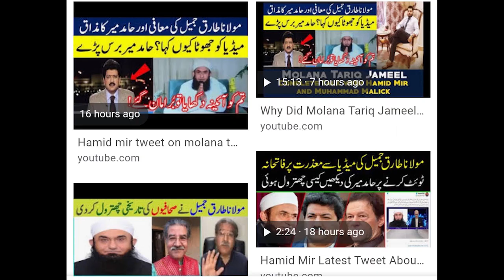Maulana Tariq Jamil and Media Reaction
ہ سماج جہل کی زد میں ہے
یہاں بات کرنا حرام ہے

میڈیا چینلز دیکھے تو پتا چلا کہ کچھ لوگ مولانا طارق جمیل صاحب کو حد درجہ تنقید کا نشانہ بنا رہے ہیں
  گالیاں  دینے والوں کا دعویٰ تھا کہ مولانا نے 22 کروڑ عوام  کو بےحیا اور بد دیانت کہا ہے اور اکیلےعمران خان کو دیانتدار
کچھ لوگوں مولانا پر دینی حوالے سے اعتراض کرتے ہیں اور انکی بیان کردہ روایات کو درست قرار نہیں دیتے یہ علماء کا آپس کا مسئلہ ہے
کچھ لوگوں کا خیال ہے عالم دین کو حکمران کا دوست نہیں ہونا چاہیے یا حکمران کی حمایت میں نہیں بولنا چاہیے اس سے رائے عامہ متاثر ہوتی ہے اس پر بھی لوگوں کے ساتھ اتفاق یا اختلاف کیا جاسکتا ہے
مگر
کیا سیاسی اختلاف ،مسلکی اختلاف کی وجہ سے آپ بطور ایک پاکستانی شہری ایک عالم دین کے مقابلے میں کرپٹ ،فحاش بلیک میلر میڈیا کے ساتھ کھڑے ہوں گے؟
کیا آپکا ضمیر گواہی دیتا ہے کہ پاکستان کا میڈیا بددیانت نہیں
عدلیہ انصاف کرنی والی ہے؟
اور ہم سب ایماندار پاک صاف ہیں

کل مولانہ طارق جمیل صاحب نے 4 بنیادی باتیں
جن میں ہمیشہ سچ بولو ،جھوٹ مت بولو بے ،حیائی مت پھیلاؤ ،حرام مت کھاؤ
درست کہا
کیا ہم بطور پاکستانی ان گناہوں کے مرتکب نہیں ہوتے

‏مولانہ طارق جمیل صاحب تو ہمیشہ پیار کی بات کرتے ہیں۔ وہ تو جھگڑے کی بات نہی کرتے اسی لیے انہوں نے معافی مانگ لی اسکا یہ مطلب نہی کے میڈیا والوں کے  جھوٹے نہیں میڈیا والو تم جھوٹے ہو۔

‏حق اور باطل واضح ہیں

مولانہ طارق جمیل نے دنیا میں ہزاروں لوگوں کو مسلمان کیا ہے اور ان کا مقصد اسلام پھیلانا ہے

جبکہ میڈیائی اینکرز کا کام سیکولرزم ، بے حیائی ، میرا جسم میری مرضی کو پھیلانا ہے
‏انگلینڈ کی وزیر اعظم بورسن جانسن کے مرنے کی خبر مولانہ طارق جمیل صاحب نے تو نہیں چلائی تھی میڈیا والو۔؟

اللہ عزت و زلت دونوں کا مالک ہے اور جسے وہ عزت بخشنا ہے تو اسے زمانے میں سرخرو کردیتا ہے.

مولانہ طارق جمیل کو میرے رب نے عزت دی ہے اسے حامد میر اور مالک جیسے جھوٹے اینکرز کی تائید کی ضرورت نہیں.

‎‏معافی مانگنے سے یقیناً مولانا طارق جمیل کی عزت میں کمی نہیں آئی بلکہ اضافہ ہوا ہے. مولانہ نے کوئی غلط بات نہیں کی تھی. مگر پھر بھی معافی مانگ کر اپنے خوش اخلاق ہونے کا ثبوت دیا ہے
‏مولانہ طارق جمیل ہی واحد بندہ ہے جو کہتا ہے فرقہ واریت نہ پھیلاؤ ایک امت بنو۔

‏جس طرح تمام جھوٹے اینکر مولانہ طارق جمیل صاحب کے خلاف اکٹھے ھوئے
اسی طرح تمام علماء کو بھی ان اینکروں کے خلاف اکٹھا ھونا چاھئیے کے کسی پروگرام میں نا آئیں

‏کل مولانہ طارق جمیل کی گفتگو  کے بعد سب سے اہم محاورہ چور کی داڑھی میں تنکا سامنے آرہا ہے

جو جھوٹا ہے اسے تکلیف ہو رہی ہے
جو میڈیا بکاؤ ہے اسکو تکلیف ہورہی ہے
جو بد دیانت ہیں انکو تکلیف ہورہی ہے
جو بے حیا ہیں انکو تکلیف ہورہی ہے
جو اسلام بیزار ہیں انکو تکلیف ہورہی ہے

‏جس طرح گناہوں کی بد بو مہنگے پرفیوم استعمال کرنے سے نہیں جاتی۔
اس طرح مولانہ طارق جمیل صاحب کا میڈیا اینکر سے معافی مانگ لینے سے۔یہ پارسا نہیں ہو جائینگے۔ان کے اندر کے گند کو دنیا جانتی ہے۔
مولانا طارق جمیل صاحب سے اختلاف رائے رکھنا سب حق ہے
مگر جو بات انہوں نے عدلیہ اور میڈیا کے بارے کہی وہ سو فیصد درست ہے
اور عمران خان کے بارے جو کہی وہ بطور عالم دین انکو نہیں کہنی چاہییے تھی کیوں کہ انکو فالو کرنے والوں میں ہر طبقے کے لوگ شامل ہیں
اللّٰہ مولانا کو میڈیا کے شر، حکمرانوں کے در سے دور رکھے تاکہ امن پھیلانے والے شخص کی ذات امن و بھائی قائم رکھنے میں اپنا کردار ادا کرتی رہے

جو میں سچ کہوں تو برا لگے
جو میں دلیل دوں تو ذلیل ہوں
یہ سماج جہل کی زد میں ہے